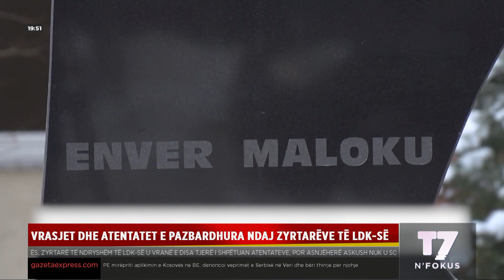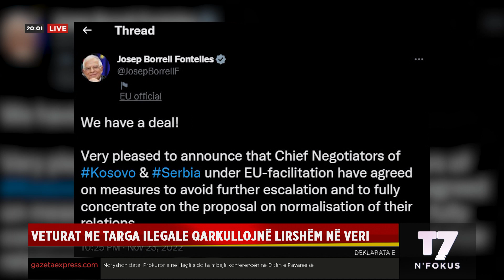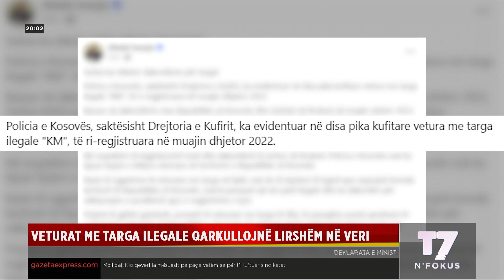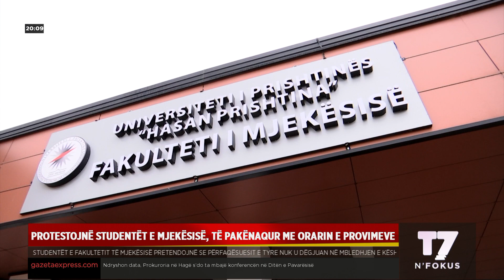LAJMET 19-30 | N'FOKUS | T7